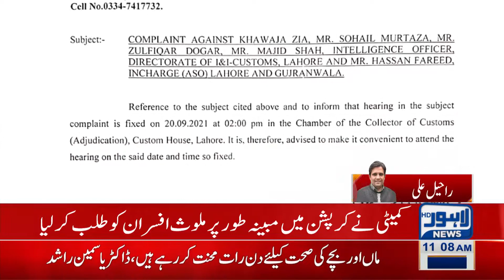Complaints of alleged corruption revealed in Customs Intelligence